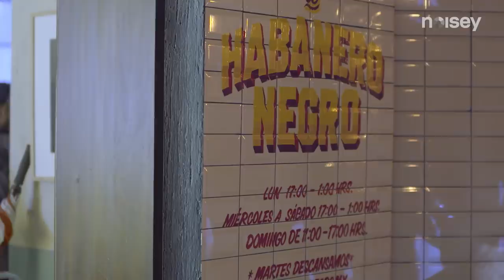Caloncho | Ruido Local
Pese a que es originario de Ciudad Obregón, Sonora, Caloncho ha vivido en Guadalajara prácticamente toda su vida. Es por eso que le pedimos que, para el último episodio de esta temporada de Ruido Local, nos llevara a los pocos lugares que frecuenta en Guadalajara cuando no está de gira: de su lugar favorito para desayunar, a literalmente el único bar al que sale en la ciudad, pasando por un concierto privado que nos dio en una barranca espectacular.